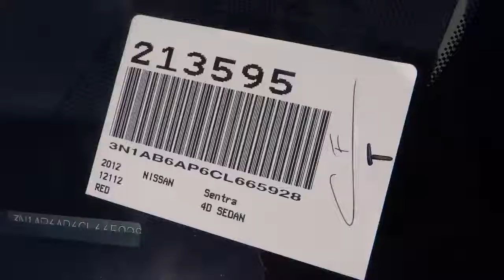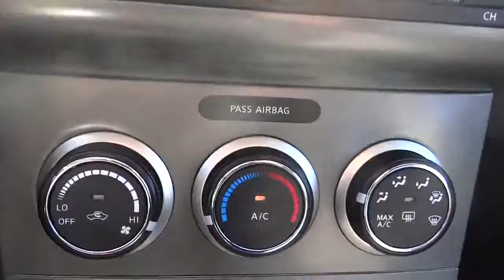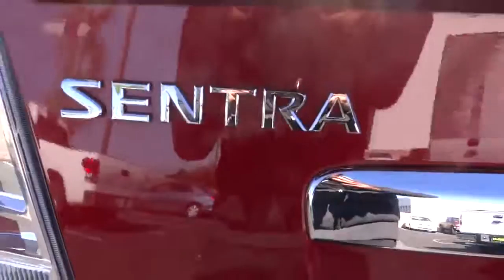2012 Nissan Sentra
2012 Nissan Sentra 2.0 Xtronic CVT S - Stock#: 213595 - VIN#: 3N1AB6AP6CL665928

Gosch Auto
150 Carriage Circle